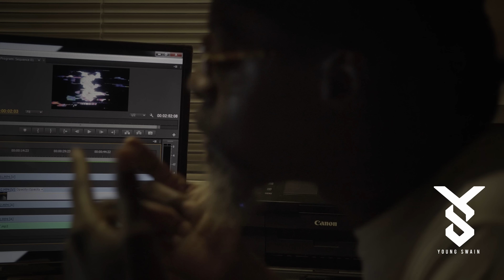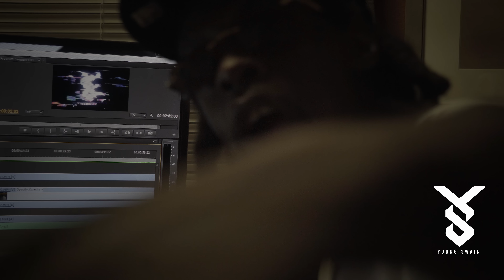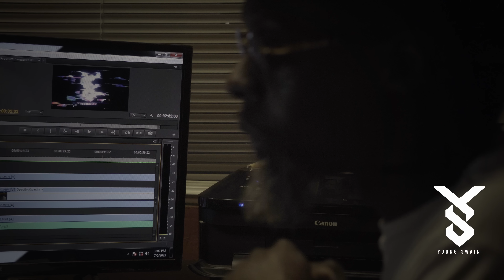Young Swain x Flippin & Stackin' Produced By T. Coop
Off The Headlining Album "333"